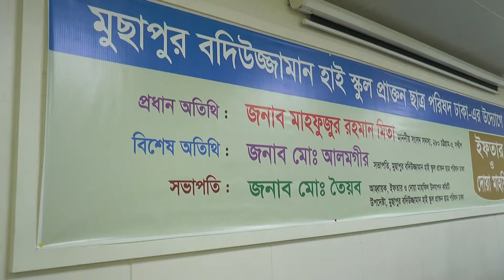সন্দ্বীপ মুছাপুর বদিউজ্জামান হাই স্কুল | MaskBD 71 TV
সন্দ্বীপ,মুছাপুর বদিউজ্জামান হাই স্কুল।